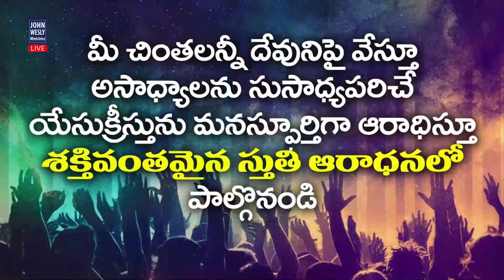యేసురాజా నీ భవనములో రేయి పగలు వేచియుందును.||Telugu Christian Song